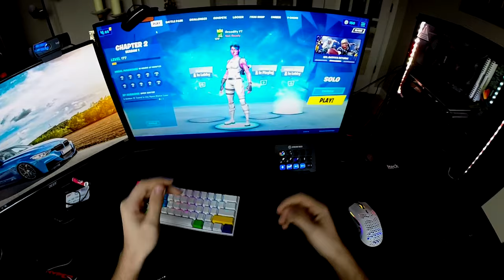POV Fortnite | Keyboard and Mouse Cam (GOPRO POV)